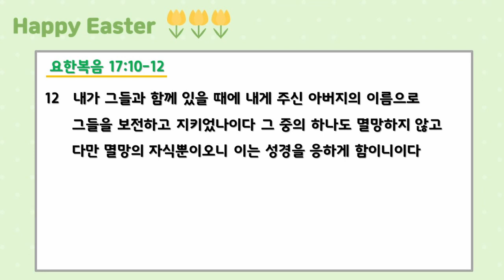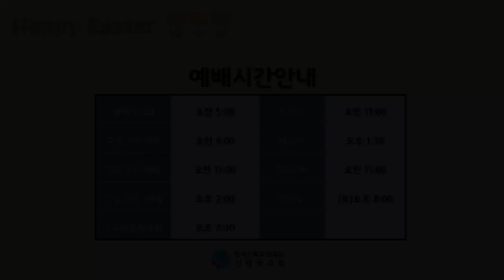2023년 5월 1일(월) 매일말씀묵상